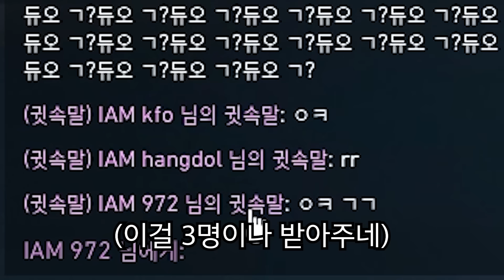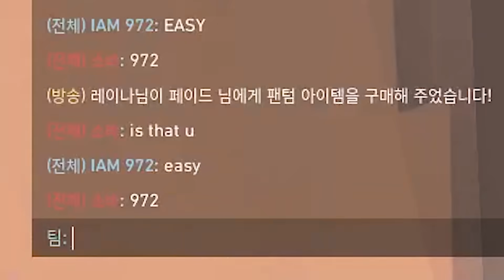대회에서 이걸로 캐리한다 , 하나 둘 셋 넷 쳐다봐도 죽고 피해도 죽는 x같은 요원